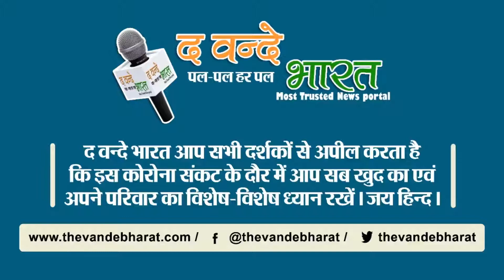लद्धाख की " पेंगोंग झील" में हुड़दंग मचाते लड़को का वीडियो Viral